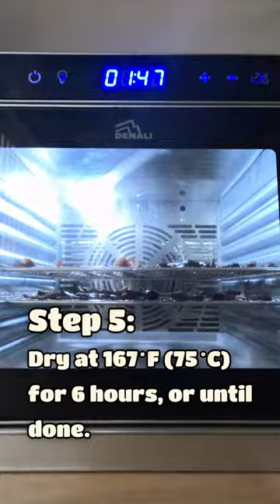How to Dehydrate Beef Jerky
Got beef jerky? Try it using our “beast” dehydrator — let us know how it goes! 🙌